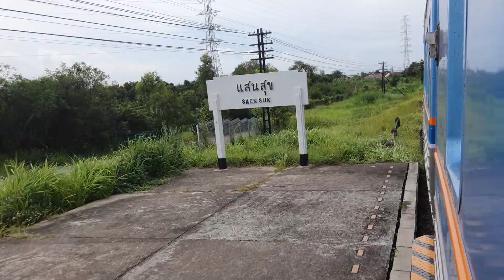ขบวน 284 ผ่านแสนสุขและแกรนแคนยอนต์ ก่อนจอดชลบุรี นสน.ควงไมค์ประกาศรถ ordinary train 284